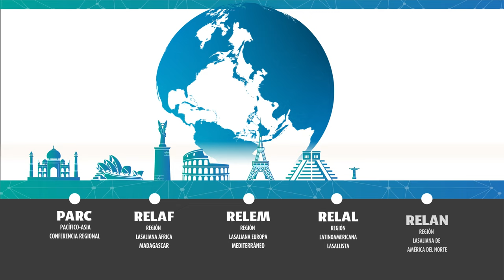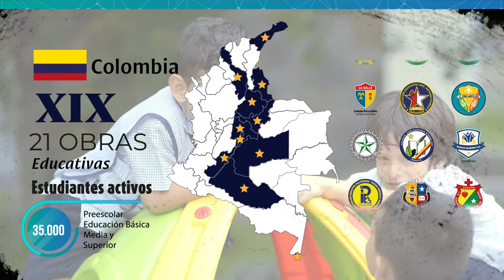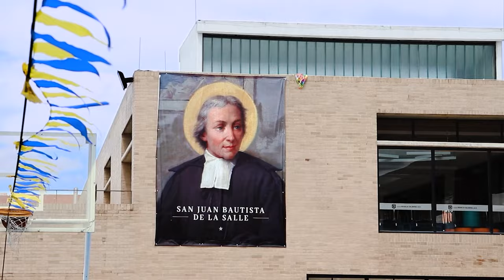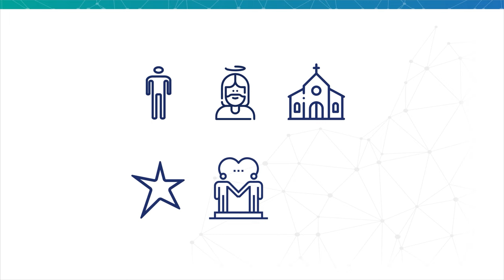Red Educativa La Salle - Distrito Lasallista de Bogotá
El sueño de una sociedad pacifica fraterna y sustentable, es lo que inspira, el trabajo de la Red en todas las Obras Educativas en el mundo.
Esta historia inicio hace mas de 300 años en Reims, con San Juan Bautista de La Salle, quien comenzó este itinerario por la evangelización humana y cristiana de la educación